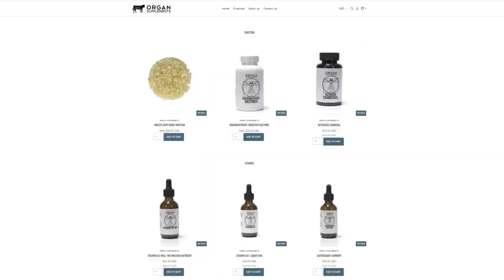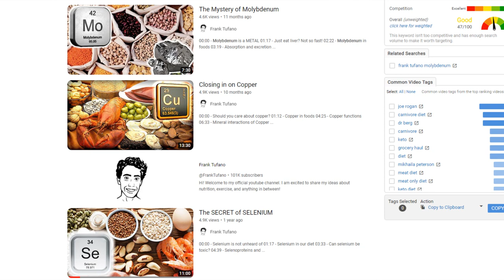DAY OF EATING Full Supplement Routine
00:00 - Food is depleted and digestion is compromised
00:40 - Morning / Breakfast
02:22 - Very late lunch
04:29 - Dinner
06:11 - It all adds together